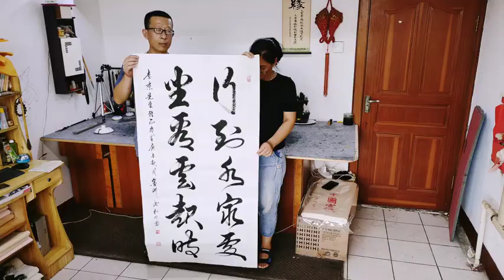北京美女企业家，登门请书法家写了十个字，写完后她哈哈大笑